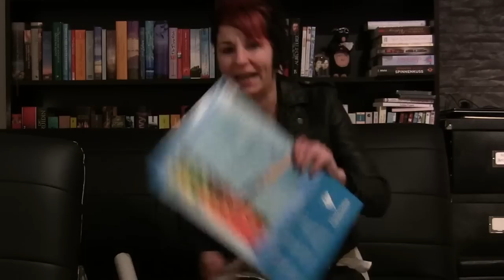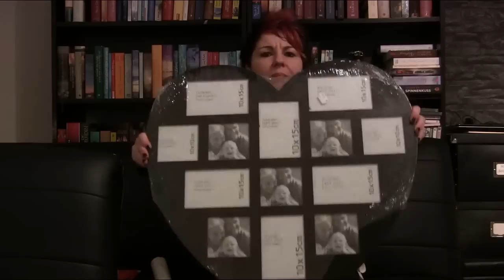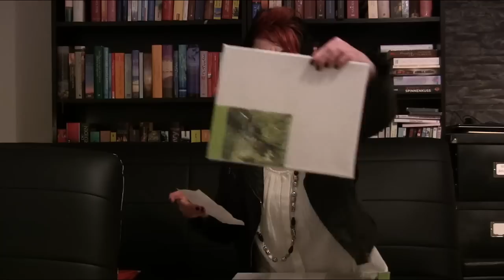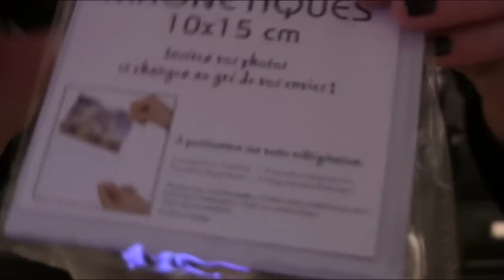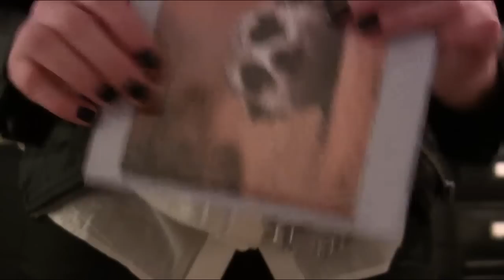Shoppingtour Mäc Geiz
Meine Videos erscheinen jeden Freitag um 19.00 Uhr.